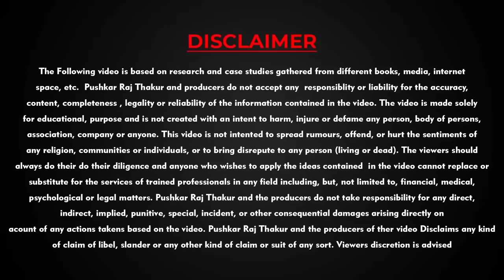5 Books to be Rich | Must Watch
In this Video you will get to learn about 5 Books which can actually make you Rich and Successful in life. Read and apply what you learn and witness the magic of transformational wisdom.

Order the Books from Amazon, link given below.

The Last Book for Your Best Life
Aakhiri Kitaab Jo Apki Zindagi Badal De

The Richest Man in Babylon

The Psychology of Money

Think and Grow Rich(English)
Think and Grow Rich(Hindi)

Money Master the Game

World’s Greatest Books For Personal Growth & Wealth (Set of 4 Books)